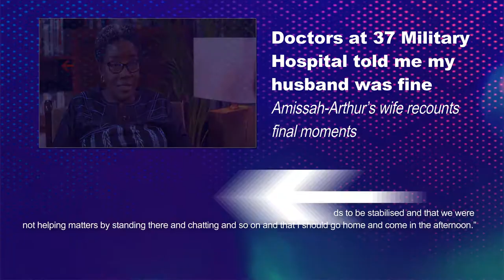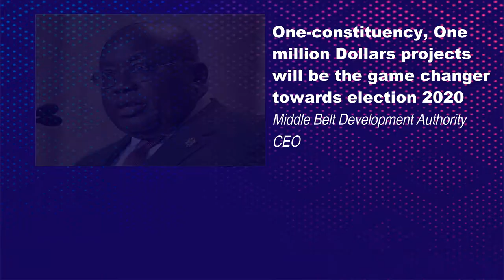Today's Highlights: October 21, 2019